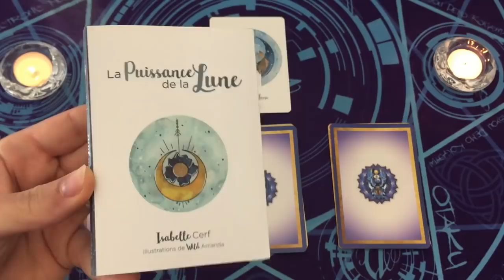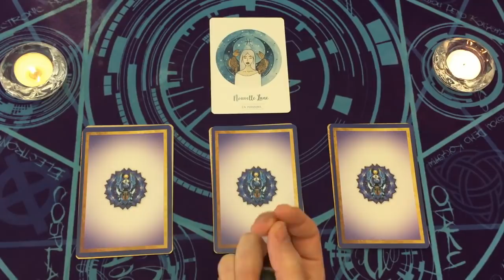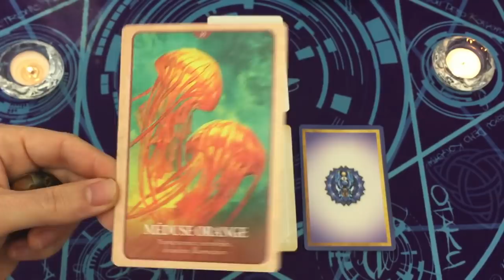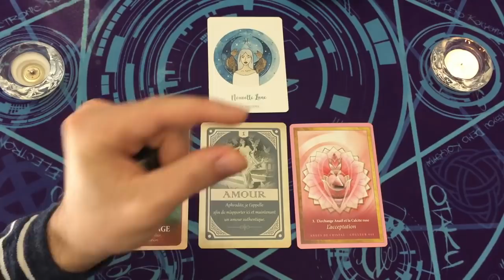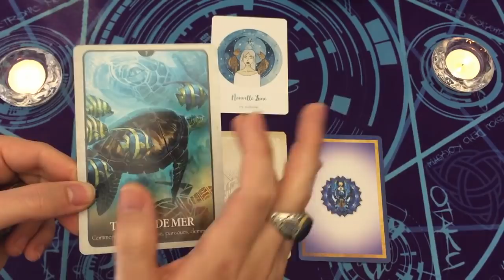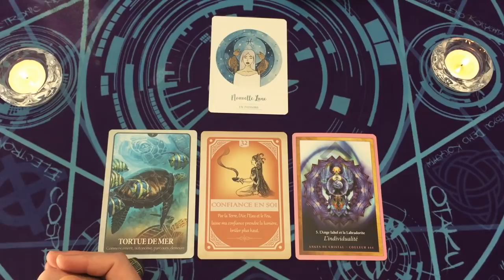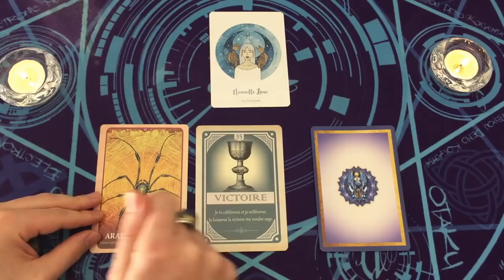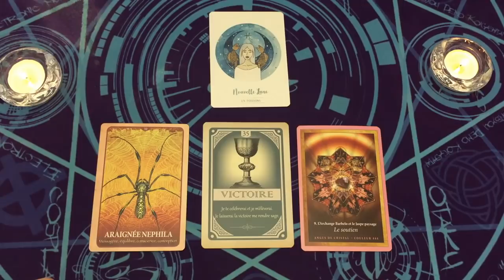NOUVELLE LUNE 2 MARS 2022 👁️ CHOISIS UNE CARTE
⏰ TIMINGS de la vidéo:
choix 1 = 13:30
choix 2 = 24:58
choix 3 = 36:45

⭐️Jeux Tarots/Oracles utilisés dans la vidéo:
oracle la puissance de la lune
le langage secret des animaux
oracle des sortilèges
l'énergie des anges et des cristaux